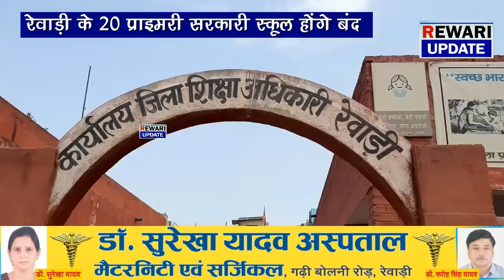रेवाड़ी के 20 प्राइमरी सरकारी स्कूल होंगे बंद , ये है वजह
Today news Rewari , रेवाड़ी न्यूज , रेवाड़ी समाचार , हरियाणा न्यूज
today haryana news , latest haryana news